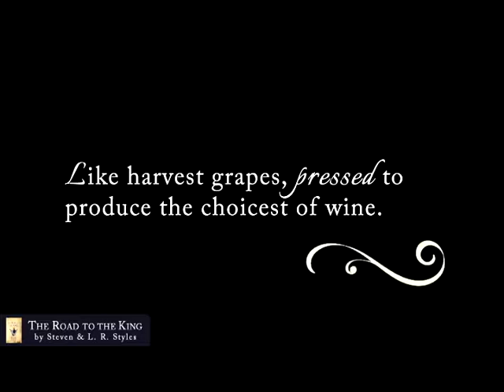The Road to the King Epic Fantasy Book Trailer by Belator Books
In a vast, island nation--lying alone in the Great Sea between the East and West--prosperity and peace dwelt from one shore to the other. From its high rocky peaks to the North to the swamps and cliffs of the South--and all great forests, small villages and bustling towns in between--the citizens of The Kingdom Isle live and work in safety.

Beneath the calm surface, however, dwells a vile and secret society... a simmering corruption just waiting to emerge to swallow the entire nation.

Book One of The Kingdom Isle fiction series by Steven & L. R. Styles. Music composed by A. I. S.